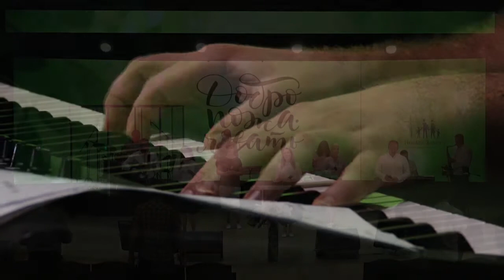СИЛА БЛАГОСЛОВЕНИЯ. «Служение церкви «Новый Завет»» 19.07.2020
Во время трансляции богослужения церкви «Новый Завет» проповедовал пастор Леонид Новиков. У Бога нет пустых слов, никакое Его слово не возвращается к Нему тщетно, но каждое слово приносит свой плод.  Слово благословения – это особенное слово, оно предназначено для Его детей. Бог использует это слово, прежде всего для своих детей, для своей Церкви. Мы часто говорим Богу: «Если бы Ты благословил меня своим благословением». Один из героев Библии влачил жалкое существование все свою жизнь и воззвал к Богу с такими же словами. Продолжение истории в программе. Смотрите прямо сейчас.